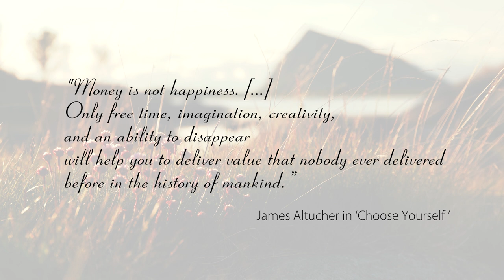Calm and Peaceful Relaxation Music - spa, study, relax music [Gimsoya]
A new era begins. My latest tune, Gimsoya, is a calm and peaceful relaxation music piece for use as spa, study and relax music. It’s a light and rather slow music piece that I make available to you here on YouTube in its extended edit, for those who enjoy a continuous smooth background music experience.

Hope you enjoy the tune and the view,
Michael (music and video creator)

Title: Gimsoya
Artist: relaxdaily

► Most of my tunes are also available on streaming and download services like YouTube Music, Apple Music, Spotify, or Amazon.